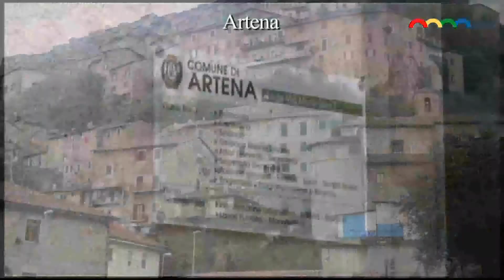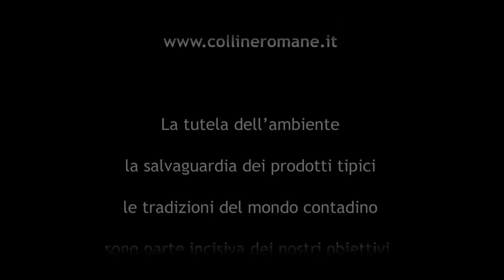Artena, Festa di Montefortino 2012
Festa di Montefortino: 24-25-26 Agosto, 31-1 Settembre ad Artena.
Lontano da traffico e smog, a piedi o a dorso di mulo, una passeggiata fra i vicoli dell'antico borgo di Montefortino è un salto indietro nel tempo, soprattutto in occasione della festa, oggi alla sua ventesima edizione, che come sempre si svolge a cavallo fra l'ultima settimana di agosto, e il primo weekend di settembre.